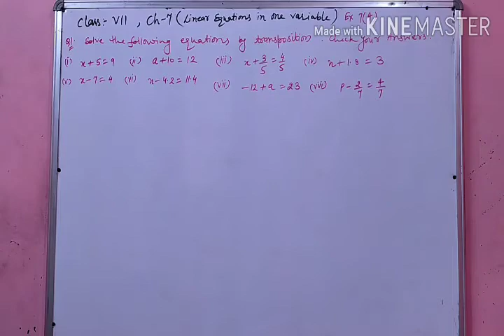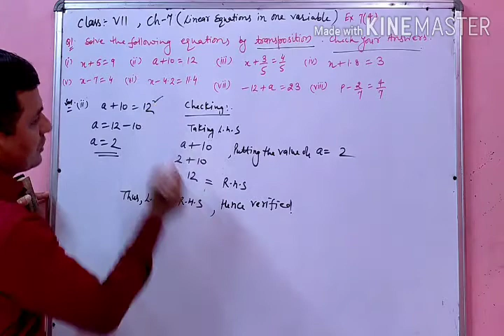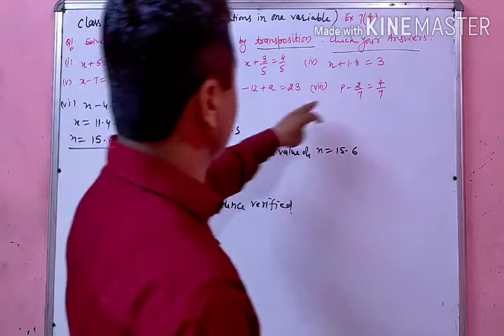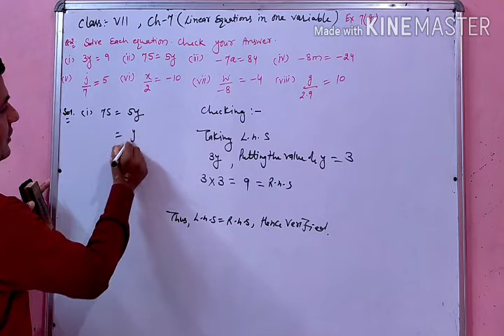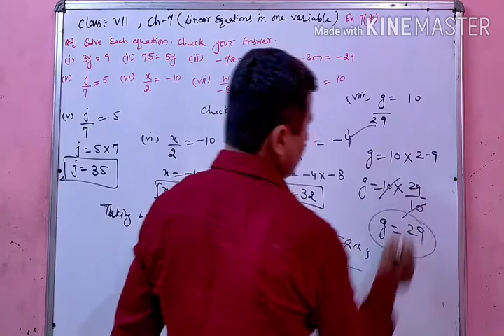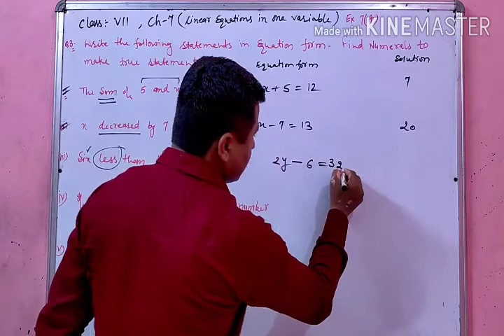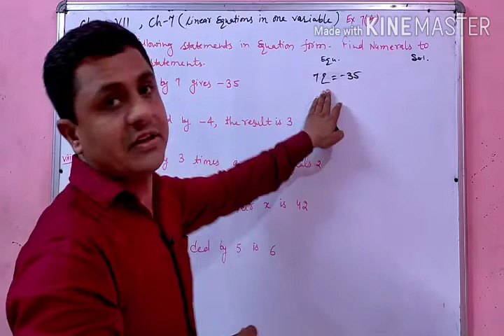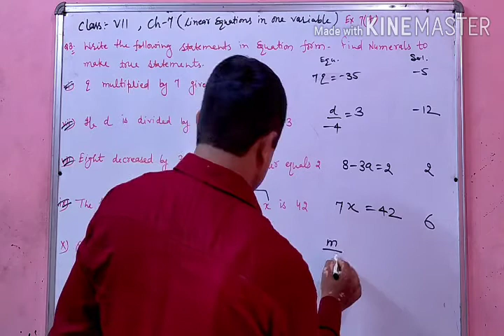CLASS-7th||CH-7||SOLUTION OF EX. 7(A)||QUE. No. 1st to 3rd